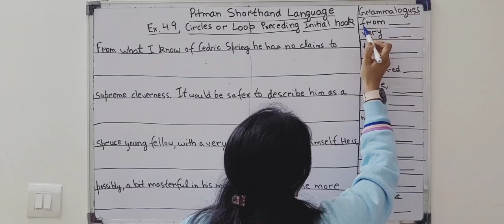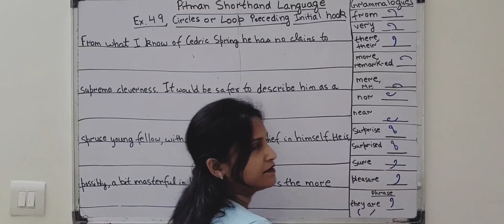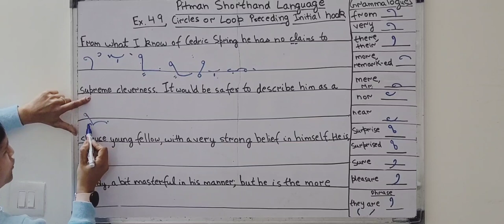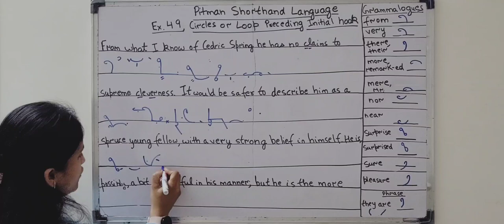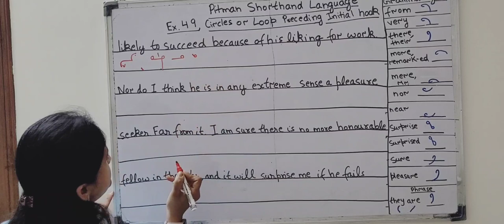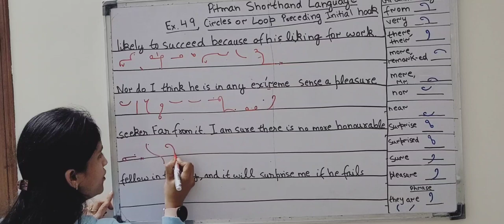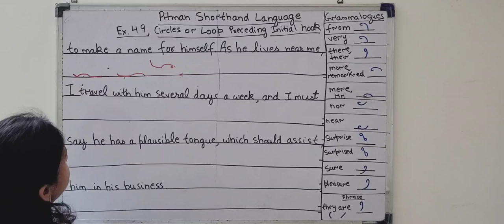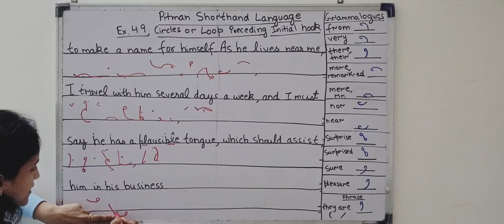Chapter 13 -Ex. 49 &Grammalogues, Circle or Loop preceding Initial hook (Pitman Shorthand video-104)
In this video, we are writing paragraph in shorthand with more grammalogues (Ex. 49 from the book) (words have been explained clearly)
Circle or loop preceding Initial Hook (Introduction)
1. The circles s and sw and the loop st are prefixed to the straight strokes hooked for r by writing the circle or loop with the Right motion.
2. The circle s is prefixed to all other initially hooked strokes by writing the circle inside the hook, so that both the circle and hook are clearly shown.
3. The circle in words like tusker and disgrace is written with the left motion, but when skr follows p or b, the r is omitted.